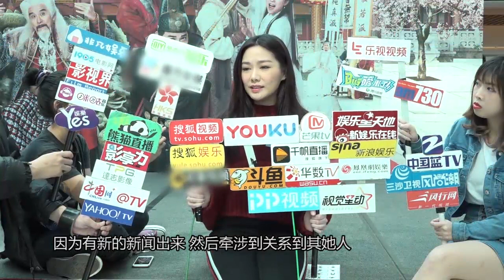【2年前】蕭正楠陳凱琳現身新劇發佈會 湯洛雯坦言分手原因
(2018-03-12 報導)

蕭正楠、陳凱琳、黃智賢、湯洛雯、泰臣演出的無線古裝劇《翻生武林》日前在新天地廣場舉辦了宣傳活動，蕭正楠現場瞭解白色情人節意義回應超滑稽，湯洛雯也在現場解釋了分手原因，否認第三者問題。